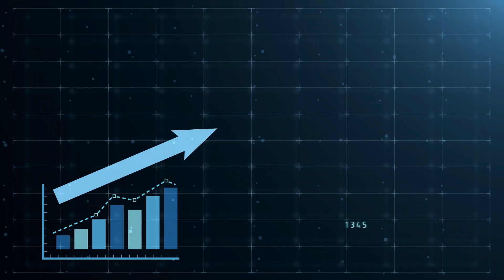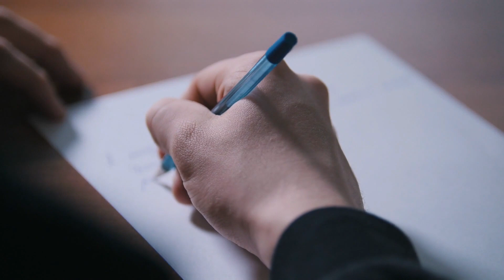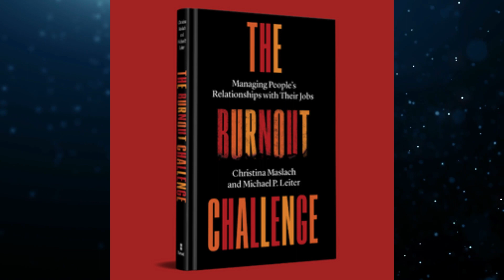How to Prevent Burnout: 5 Lessons From The Burnout Challenge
Are you feeling burned out?

Tired, stressed, and just generally unhappy at work? You're not alone.

In this video, Christina Maslach and Michael P. offer their tips for taking on the burnout challenge.

Watch now to learn how to reclaim your life!